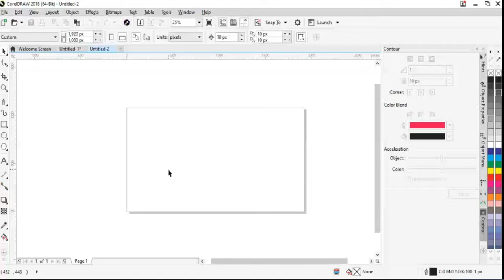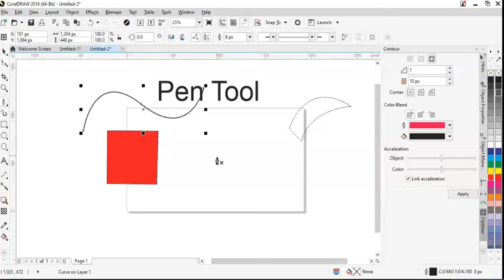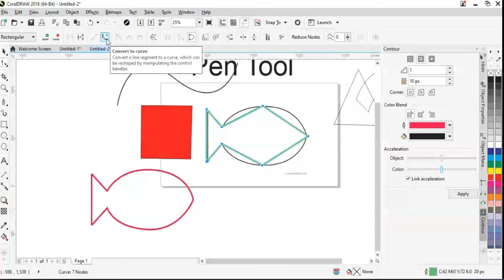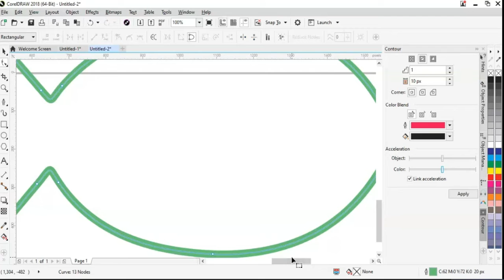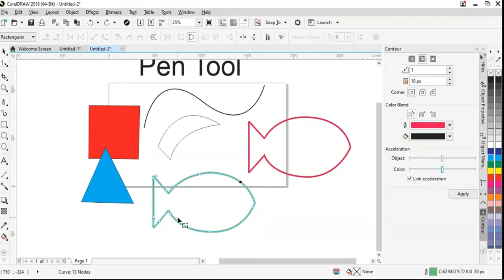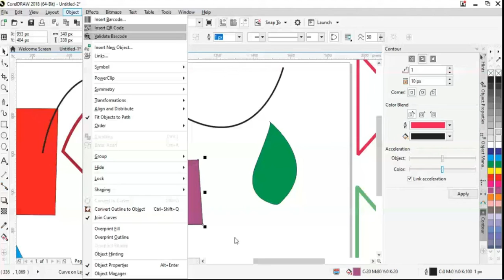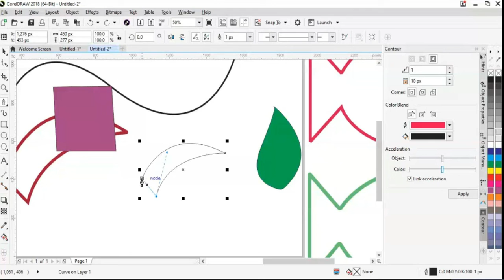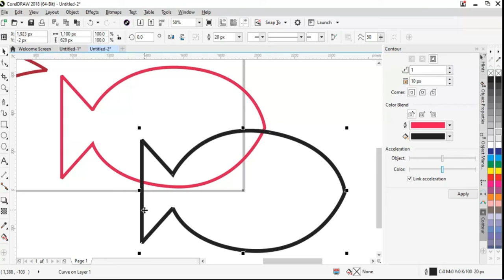CorelDRAW 6th Lesson Pen Tool Drawing, Node Add Remove, Curveshape with Tool TEVTA Online Courses